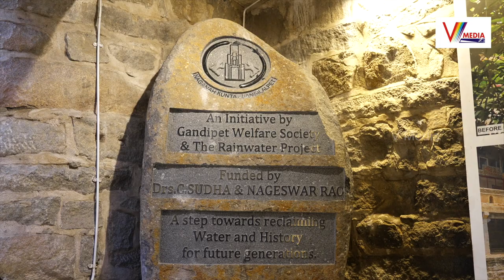గొప్ప చారిత్రక కట్టడాలు భావితరాలకు అందించాలి | Sudha Reddy Chairperson Meil Foundation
Watch Now : గొప్ప చారిత్రక కట్టడాలు భావితరాలకు అందించాలి | Sudha Reddy Chairperson Meil Foundation, Chairman Sudha Reddy Foundation | V Media